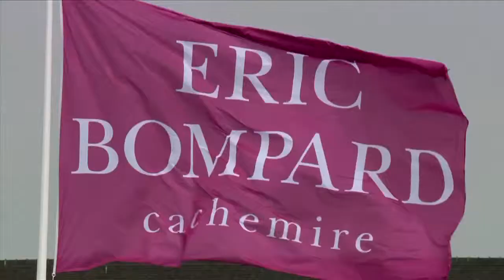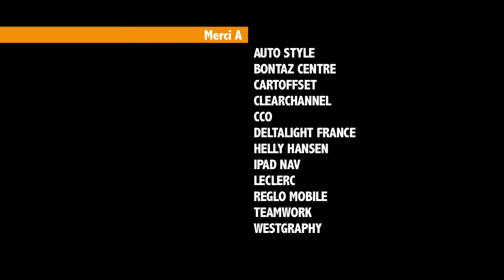La Solitaire du Figaro 2014 Un Maillot pour la Vie